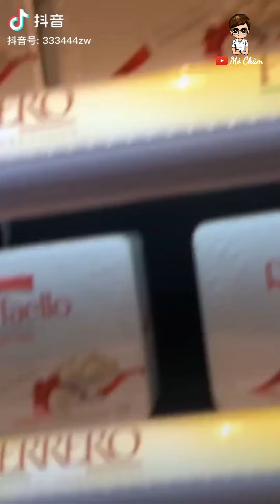#4 Ngắm trai đẹp theo yêu cầu các tền êu của Mò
Chúc các bạn có những giây phút thư giãn vui vẻ.

My channel make about tik tok, handsome boy, hot boy, hot guy, abs, boys sixpack, funny...Please like and follow!!! Wish you have moments of relaxing fun.